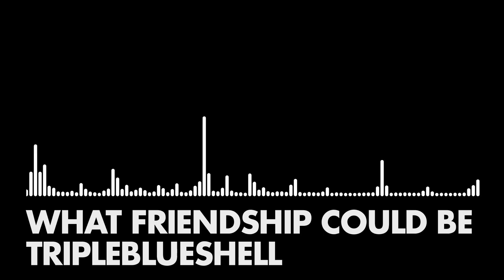TripleBlueShell - what friendship could be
The Brony Music Archive (BMA) archives songs songs that have been lost in the MLP community. These songs are uploaded for education purposes, allowing everyone to know and enjoy these lost songs in their full glory.

The BMA does not claim ownership over the songs uploaded on the channel, and the respective artists retains their full copyrights over the songs in question.

If you are an artist and you do not wish to see your songs featured on this channel, please send the BMA message through Youtube or via email: and we will gladly remove your songs.